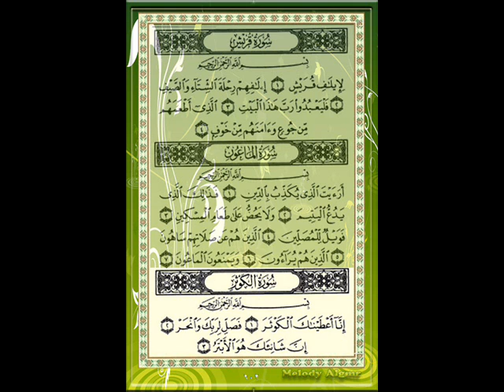سورة الكوثر للقارئ الشيخ خالد القحطاني مع الأيات.